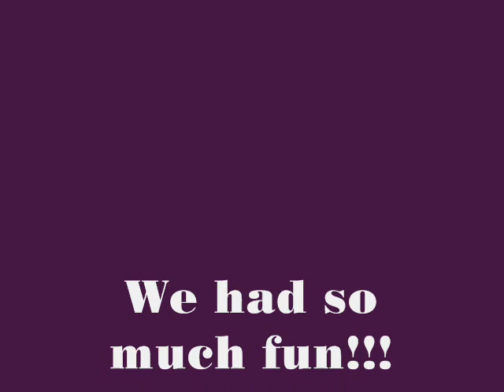Sweepover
me and my friends have a sleepover.